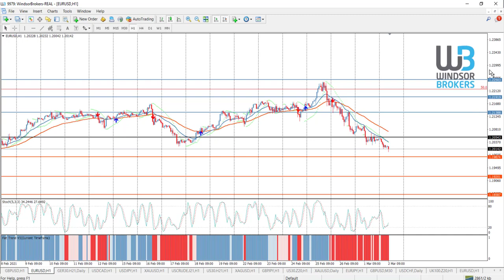Technical Analysis - EURUSD (02.03.2021)